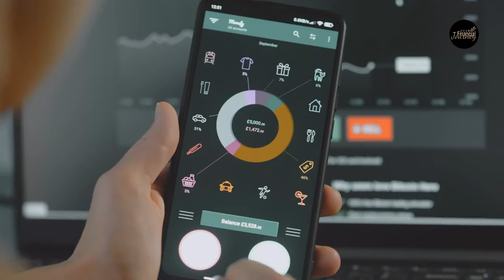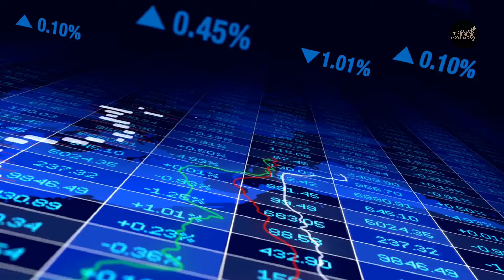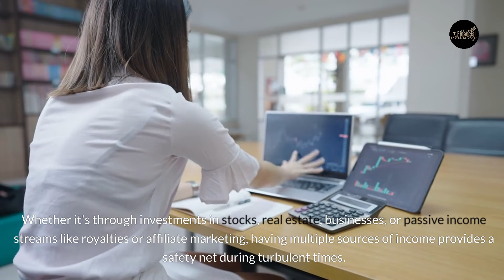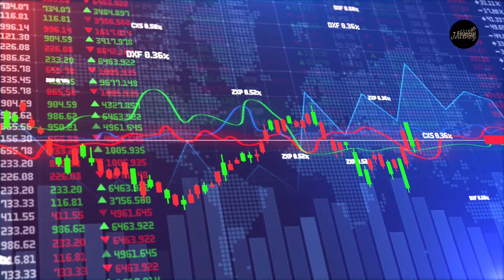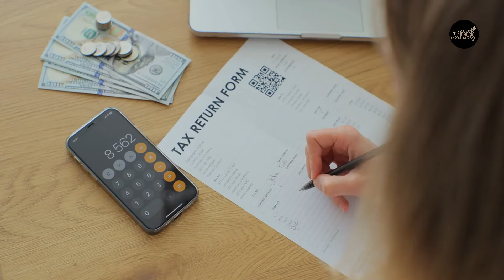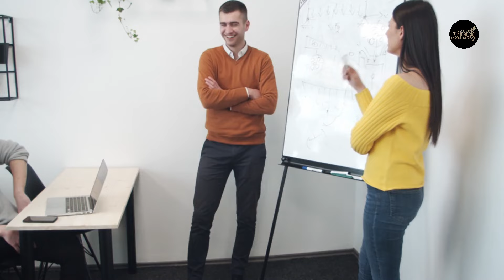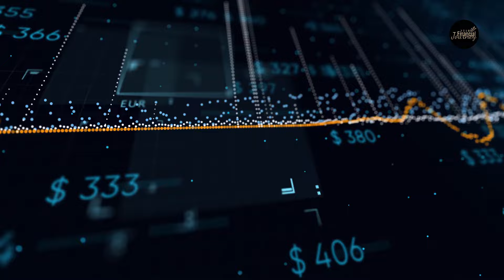Financial Freedom: You Don't Need To Be Rich to Know These Concepts!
Financial Freedom for EVERYONE! Essential concepts to break free, not break the bank!
Dreaming of financial freedom?  The good news: it's not just for the wealthy!  This video unlocks essential financial concepts that anyone can use to take control of their money and build a secure future.  Learn about budgeting, saving, investing, and more - all without needing a fortune!  Take charge of your finances today!